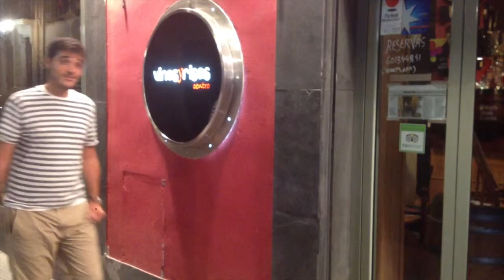Restaurante Vinos y Risas (Alicante)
Un lugar perfecto para disfrutar de una estupenda 'ensalada de polla' o unas 'patatas con guarra' entre amigos junto a un buen vino.

Calle San Fernando, 42
Alicante